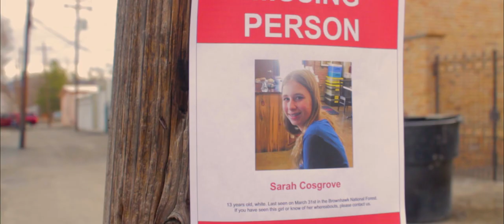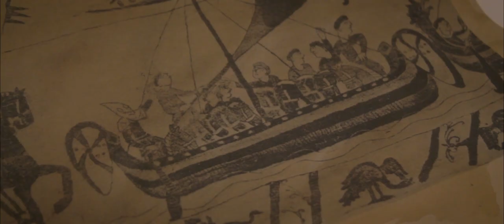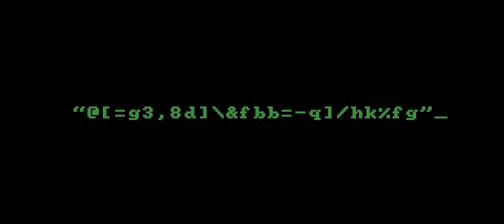Candle Jack Movie Trailer (Fan-Made Freakazoid Parody in Scream-O-Vision)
Nowhere to run, no turning back, when you speak the name of Candle Jack!
When an ancient evil resurfaces, causing mass disappearances, one man sets out on a journey to defeat the boogey man and rescue those that have been taken. But will he lose his sanity in the process and... freak out? Presented in groundbreaking Scream-O-Vision technology!
CREDITS
Written & Directed by Zack Lawrence
Yash Dyer as Jeff Hollis
Zack Lawrence as Candle Jack
Tatum Pfeiffer as Sarah Cosgrove
Nic Spatafore as the Detective
Weena Mercator as the Hopping Woman
Featuring Jordan Pfeiffer, Caleb Pfeiffer, and "Bubbles" Lawrence
Candle Jack costume by Zack's Wifey Dearest & Liz Colvin
Special Thanks to Paul Strople, Doc Benson, Jeffrey Hollis, Jarod O'Flaherty, Ken Lawrence, Tim Nolte
Used with permission.

Spot Emmitt Nervend two times in this video.
This video is a fan-made parody mock trailer based on the Amblin Television and Warner Brothers Animation series "Freakazoid." There is no full length film planned, this is just a fake trailer. ;-)